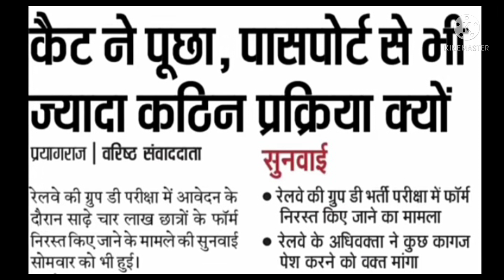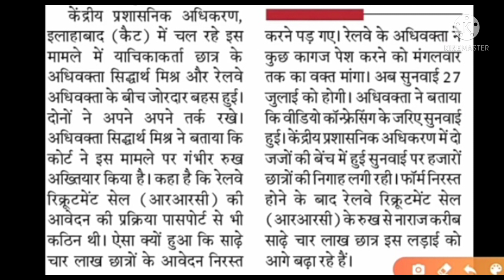rrc group D modification link को लेकर अखबार में हलचल... बड़ी खबर...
rrc group D modification link@pankajkumarsingh6470